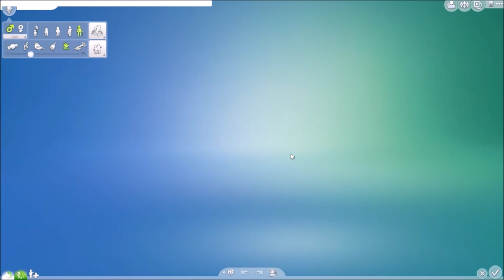The Sims 4 | Let's Play | Part 27 - A Wedding To Remember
-:OPEN ME:-

We focus on Oscar and Ayra in this romantic part.